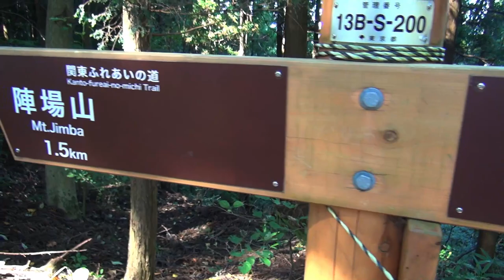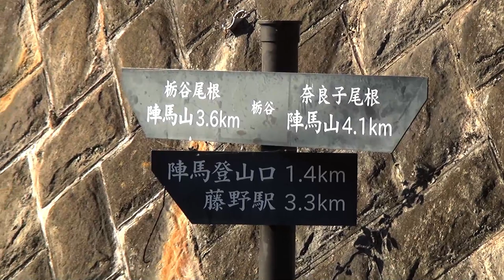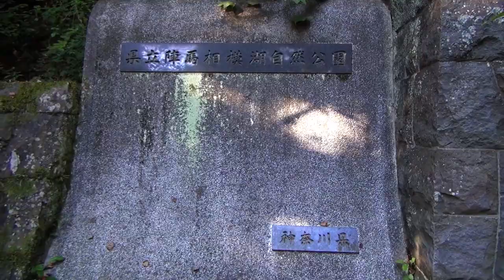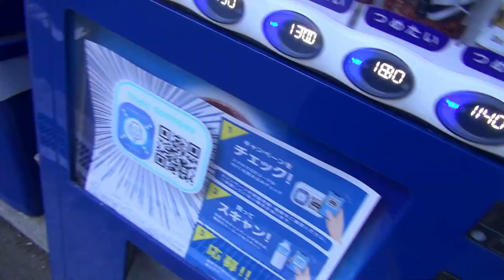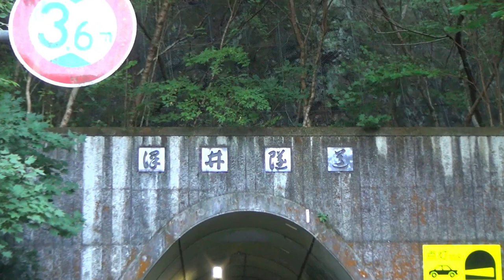第185番-6【女装 コスプレ】未踏の奈良子尾根、下る【男の娘 栃谷林道 陣馬の湯】I walk down Narako Ridge.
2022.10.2に撮った動画です。
奈良子峠から栃谷へ下り徒歩で藤野駅です。
人里の舗装路迄早く下りれるものの、
日没間近に通るには手持ちの照明が必須です。